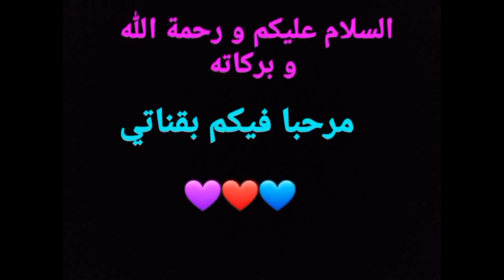عوامه الجبنه😲😋(لا يفوتكم طريقه سهله تحضر)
اليوم موضوعنا عن طريقه عمل عوامه محشي بالجبنه